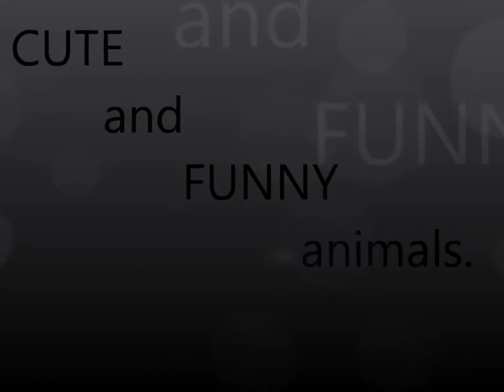🤩Animales lindos y divertidos , animales tiernos Club de mascotas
🔔Dale clic a la campanita para que no te pierdas ninguno de los nuevos videos que suba al canal.

💥Los mejores videos de animales tiernos | Club de mascotas

🔥Gatos y perros graciosos, tiernos🤣

🔥animales y mascotas tiernas🤣